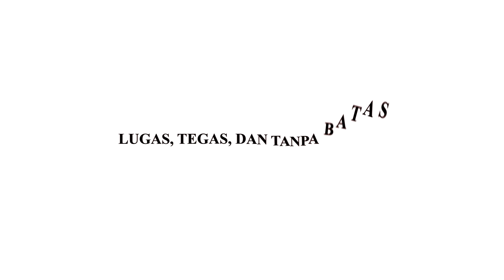Penegakan Hukum Secara Cermat Dan Tepat Sasaran Dalam Pembebasan Pilot Susi Air.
TEROPONGNEWS.COM, JAYAPURA - Kepolisian Daerah Papua bersama Aparat TNI hingga saat ini terus melakukan evaluasi dan monitoring setiap pergerakan Kelompok Kriminal Bersenjata Pimpinan Egianus Kogoya dalam rangka upaya pembebasan Pilot Susi Air yakni Capt. Philip Mehrthens

Hal itu dikatakan Kapolda Papua Irjen Pol. Mathius D. Fakhiri, S.I.K saat didampingi Kabid Humas Polda Papua Kombes Pol. Ignatius Benny Ady Prabowo, S.H., S.I.K., M.Kom bersama Kapolres Mimika AKBP I Gede Putra, S.H., S.I.K  didepan awak Media, Kamis (23/2).

Kapolda Papua mengatakan bahwa pihaknya saat ini telah mengetahui lokasi kelompok tersebut berada namun harus memerlukan waktu untuk melakukan penegakan hukum terhadap mereka.

Kapolda mengatakan ada kemungkinan dirinya akan bergabung bersama Satgas Damai Cartenz untuk melihat bagaimana langkah-langkah dan persiapan penanganan pada lokasi yang nantinya akan dilakukan penegakan hukum tersebut.

Menurutnya, waktu yang dibutuhkan ini agar pihaknya bersama personel TNI dapat lebih mempersiapkan serta mengevaluasi apa saja faktor-faktor dan sebab akibat apabila dilakukan penegakan hukum diwilayah tersebut.

Tidak hanya itu, Kapolda juga menyampaikan bahwa pihaknya akan melakukan penegakan hukum dengan cermat dan teiti serta tepat sasaran namun tetap dengan memperhitungkan factor keselamatan dan kemanusian terlebih terhadap Pilot Susi air yang saat ini masih ditangan mereka.